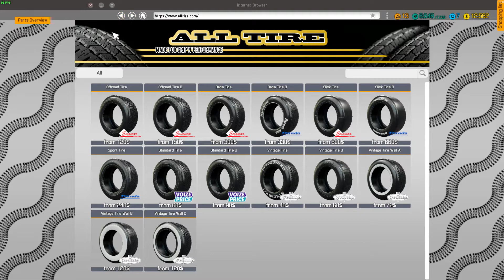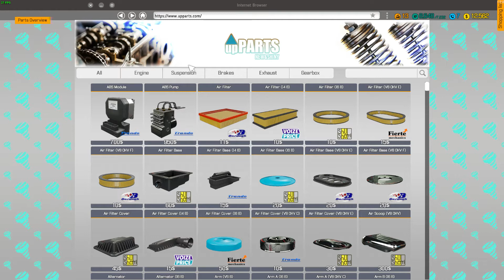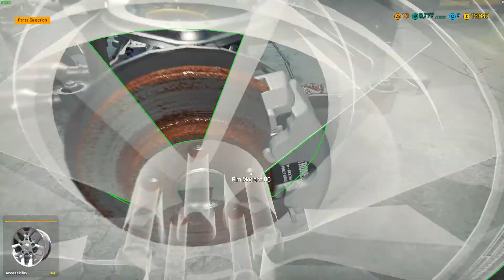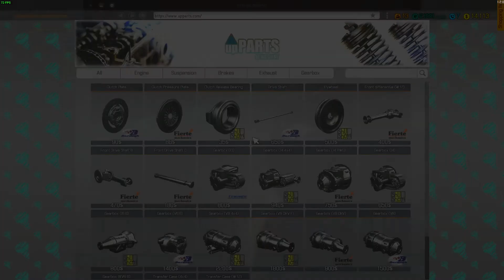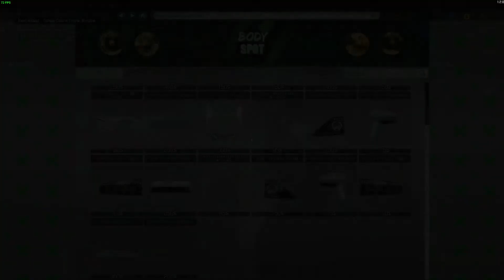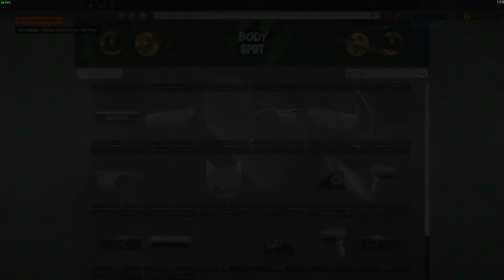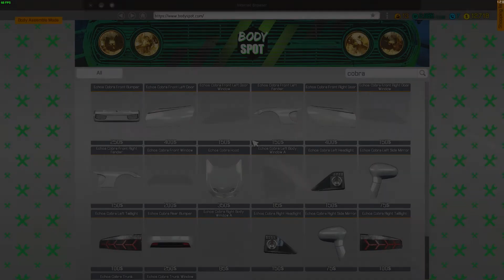Car Mechanic Simulator 2018 #5 - Urheiluautoasiakas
Ei oma projekti etene, jollei rahaa tilille tule. Täytyy hoidella taas yksi asiakas, että saadaan massia firmalle.

Jahas. Jostain syystä tämän videon julkaisuajaksi oli tullut 22.00.

Jos laitat kommenttia, niin vastaan jos minulla on jotain vastattavaa.
Kaikki "eka" ym. viestit poistetaan ja siitä räpsähtää pysyvä banni.
Kommenteissa ei hyväksytä minkäänlaista häiriökäyttäytymistä.

Jos pidit tästä videosta, töpsäse yläpeukkua. Mikäli video ei napsassut, töpsäse alapeukkua. Jos aiot tilata kanavan, niin  katso ensin pari muuta videota, ettei tule pettymystä.

■ Huomautus
Videon julkaiseminen muualla on kielletty. Videon youtube-upotusta muualle ei ole estetty.